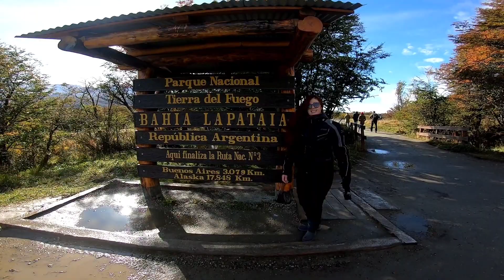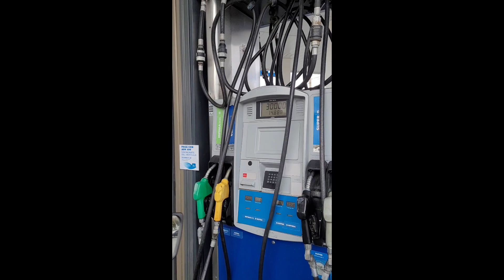[EP6] 🏔Último dia no USHUAIA❄️ próximo destino EL CALAFATE, primeiros quilômetros da RUTA-40 🇦🇷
Nosso último dia no Ushuaia.

Nesse dia conseguimos ir conhecer o fim da Ruta-03 em Bahia Lapataia, muito neve na região que deixou as paisagens muito bonitas.

Conseguimos sair do Ushuaia com destino a Rio Grande e no dia seguinte ficamos as fronteiras Argentina, Chile e depois Chile para Argentina e seguimos nossa viagem rumo a El Calafate.

abaixo vou deixar o link dos hosteis onde nos hospedamos.

Hostel em Rio Grande

Hostel em El Calafate

dica de restaurante próximo ao hostel no Rio Grande

Viagem para a Patagônia casal com kawasaki versys x 300  Viagem feita de 18 de Março de 2023 a 20 de Abril de 2023